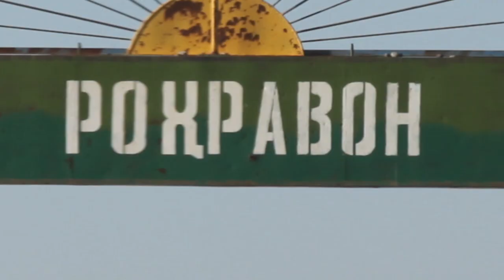MARCO POLO ROUGH CUTT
Rough Cut Video for Mike Axelrad. Marco Polo Sheep hunt in Tajikistan. Music score by Nickelback " BURN IT TO THE GROUND"
***I DO NOT CLAIM ANY RIGHTS TO THE MUSIC. Owned by Nickleback and there recording studio. Enjoy more of there awesome tunes online.